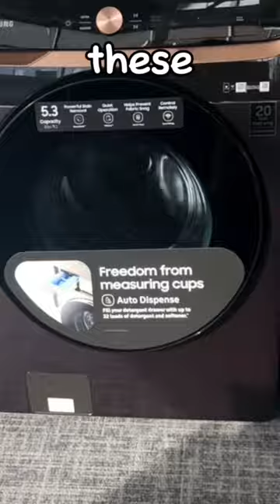When Alexa Dies, She Will Become A 2023 Samsung Washing Machine